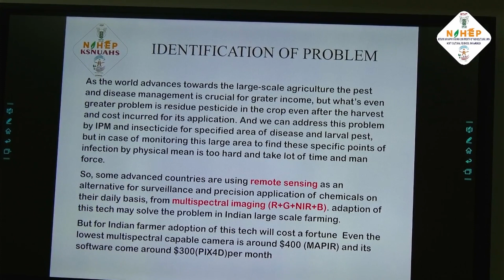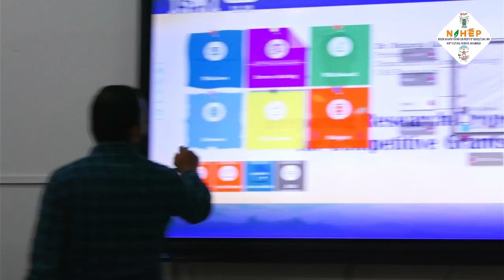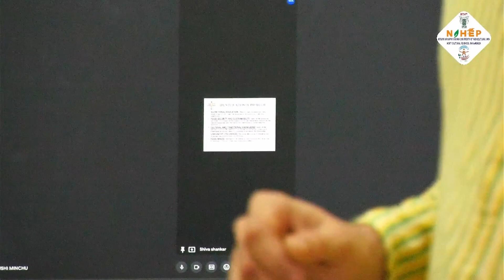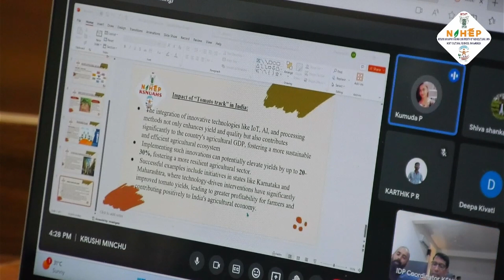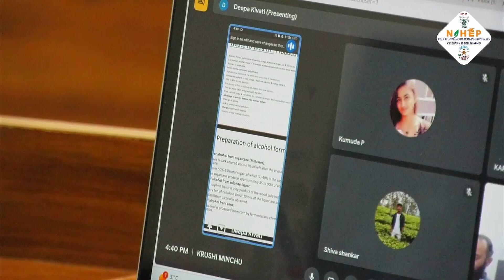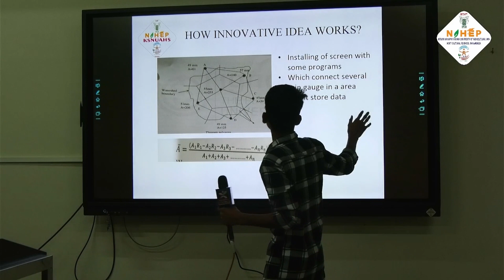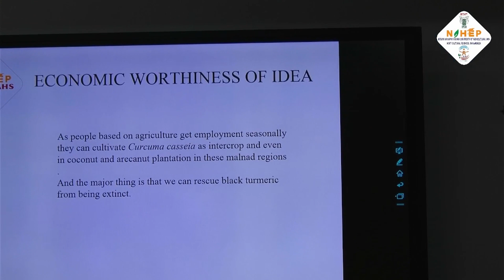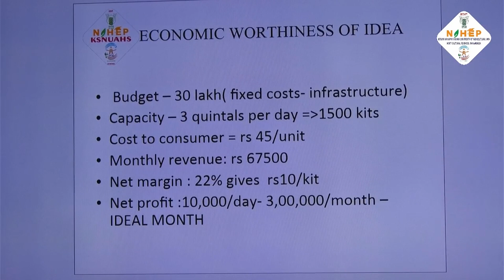KSNUAHS | Startup Conclave, KSNUAHSSHIVAMOGGA, 2023 | Kurshi Minchu - Ideathon | 28/12/2023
Keladhi Shivappa Nayaka University of Agricultural and Horticultural Sciences, Shivamogga

Kurshi Minchu - Ideathon
Mr. Prasad B G
Mr. Venkatesh D
Mr. Rajeev Nadig